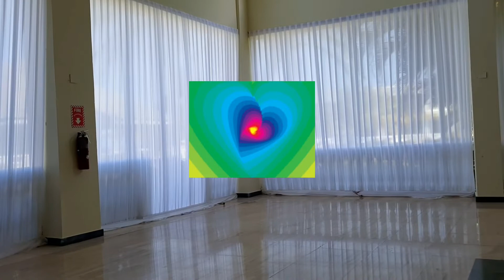Indian Wedding Decoration Day 1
In this video we are showcasing the decoration of an Indian wedding day one out of three days,

How To Decorate An Elegant 10x10 Tent  | Glam Design, Oneil Grant lightings & decore

How To Decorate  An Elegant 20x20 Tent With A Glam Backdrop, by Oneil Grant Lighting's & decore,

 BEST WEDDING TENT SET UP AND DECORATIONS IN 2021, DREAM WEDDING TENT DECORATIONS IDEAS ON THE BEACH
Weddings Tent Ideas Wedding Reception # Wedding Decorations 2021,

The best tent decorations, fabric wedding decoration of a 40x40 tent, wedding reception decorations, Jamaica wedding decorations#wedding tent decor for a wedding reception,

 we provide the best tent decorations for all your weddings and all your events we will transform your weddings and all your events for you, beautiful tent draping we literally decorate from a pin to a honker.

 We will provide you with all you will need for your wedding, we provide tents of all sizes, shapes, and farms, we will basically plan your entire event for you,
if you don't have a venue, we will help you to find one that will suit your style,wedding tent decorations,

.page.link/YTShare